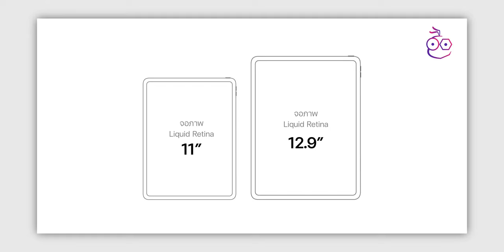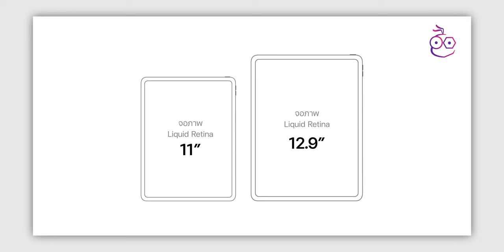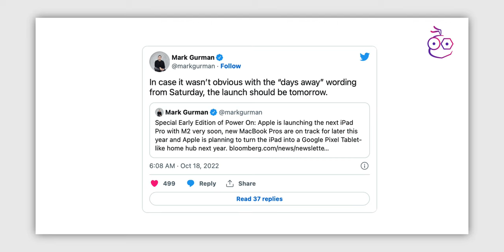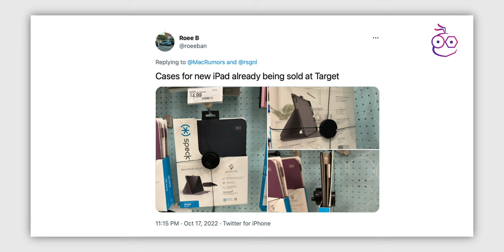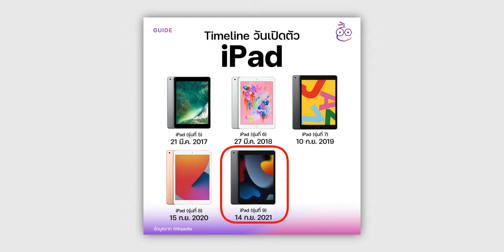iMoD iPad Pro ชิป M2 ลือว่าเปิดตัววันนี้! (18 ต.ค. 65), iPad รุ่นที่ 10 ลุ้นเปิดตัวด้วย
Mark Gurman รายงานข้อมูลว่า iPad Pro ชิป M2 จะเปิดตัวภายในวันที่ 18 ต.ค. 65 นี้ ส่วน iPad รุ่นที่ 10 ต้องลุ้นต่อว่าจะมาพร้อมกันหรือไม่

00:00 - iPad Pro ชิป M2
00:37 - German เผย iPad Pro ชิป M2 ใหม่เปิดตัววันนี้ (18 ต.ต. 2022)
03:03 - ข่าวลือ iPad รุ่นที่ 10
05:13 - ทิ้งท้าย

🔘 ข่าวลือ iPad Pro ชิป M2 เปิดตัวเร็ว ๆ นี้! iPadOS 16.1, macOS Ventura มาปลายเดือน ต.ค.